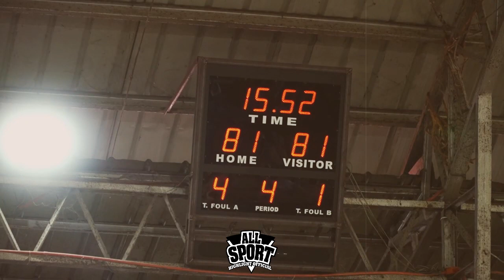MAVS PHENO DAYO I GAME HIGHLIGHTS